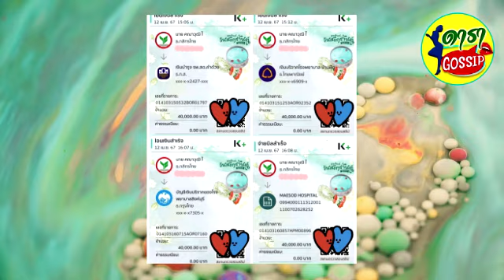ใจบุญ! พระเอกดังบริจาคเงินให้ 4 รพ.ที่ห่างไกล